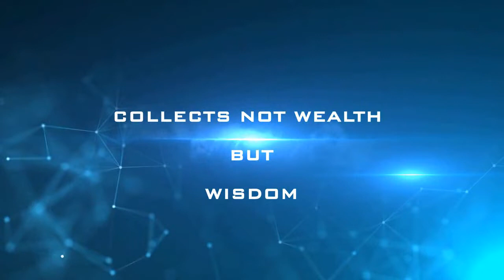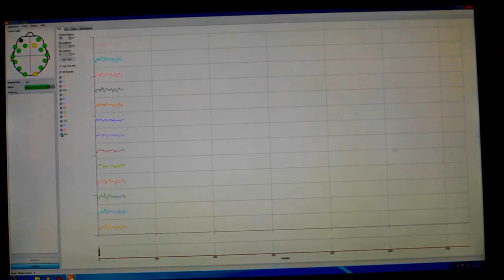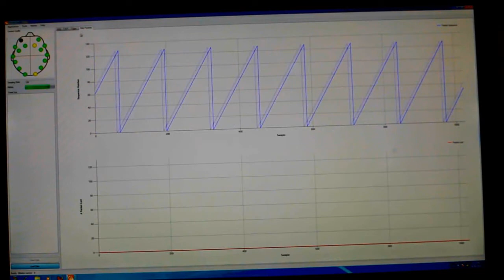About Faculty of Information Technology - University of Moratuwa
Information and communication technology (ICT) is one of the fastest growing sectors in Sri Lanka. The workforce requirements to sustain this growth is one criterion that would ensure the sustainable growth of this sector.